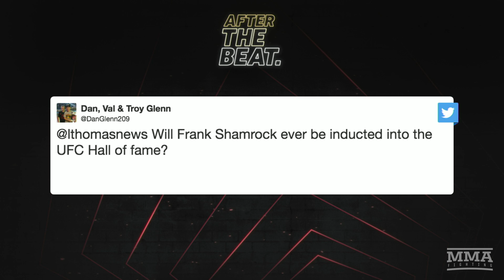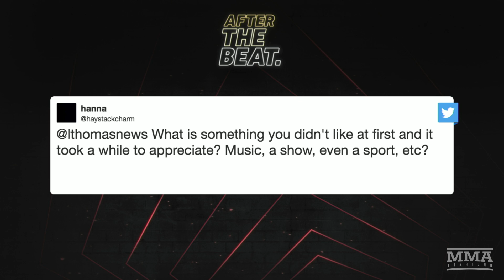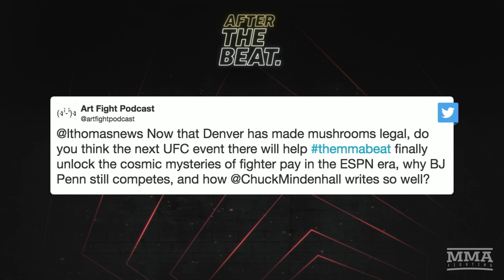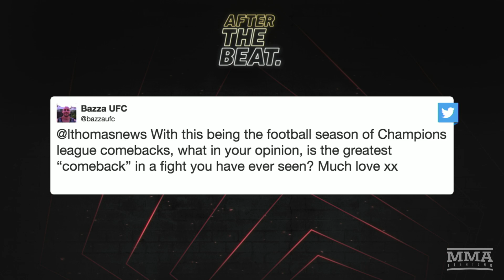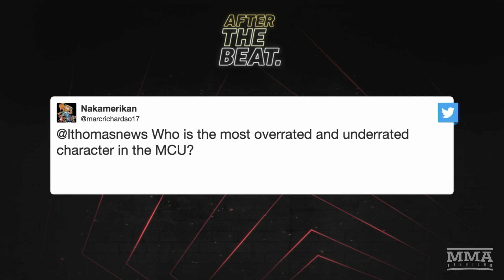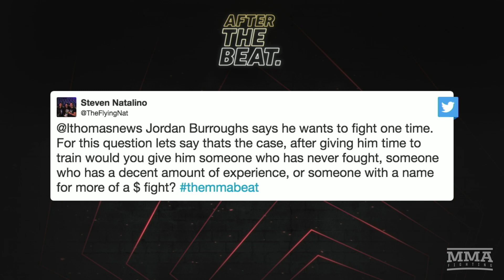After The (MMA) Beat: Episode 226 (Greatest Comebacks in MMA, Avengers End Game, More)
On this installment of After The (MMA) Beat, the panel answers your questions regarding the greatest comebacks in MMA, Avengers End Game,